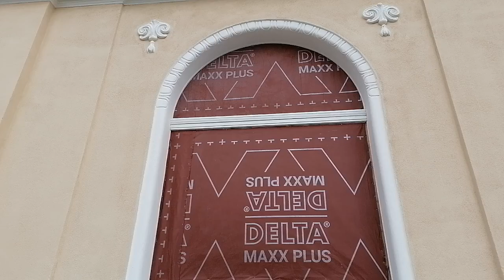Wrocław, Karłowice, Plac Piłsudskiego, remont Centrum Kultury AGORA VID 20240606 184216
Wrocław, Karłowice, Plac Piłsudskiego, remont Centrum Kultury AGORA